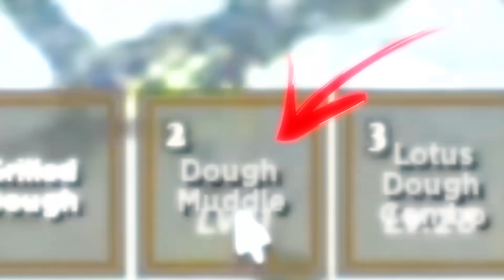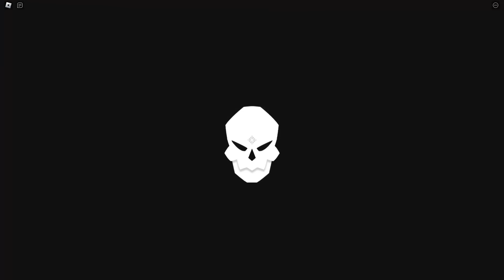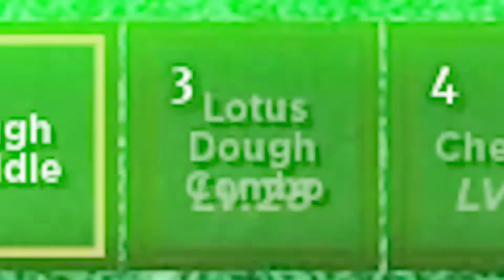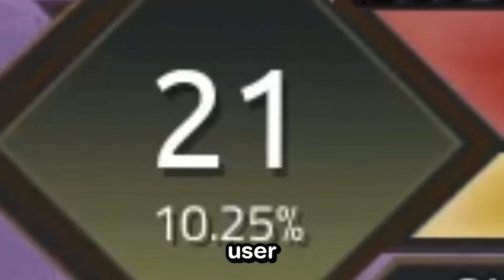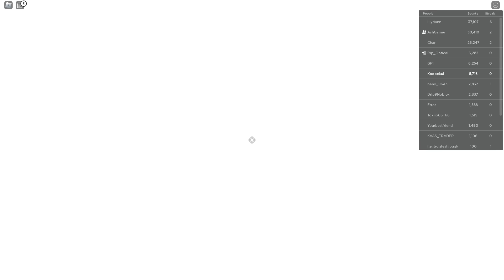I Awakened 0.01% Mythical Dough in Roblox…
Game: Fruits Battlegrounds